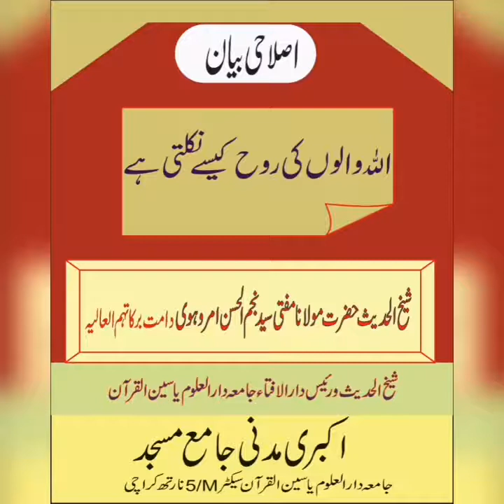December 4, 2020